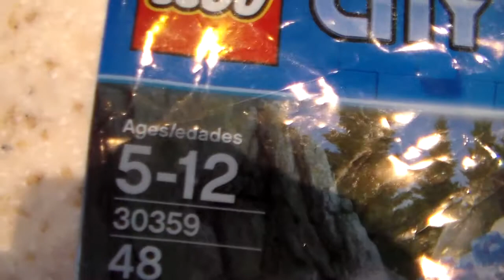LEGO City Police Water Plane Review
Theme: LEGO City
Set Name: Police Water Plane
Set Number: 30359
Ages: 5-12
Pieces: 48